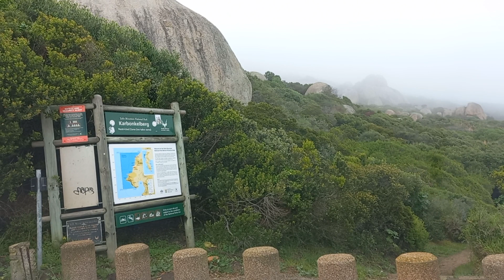Hout Bay Beach to Llandudno on a July day in Cape Town